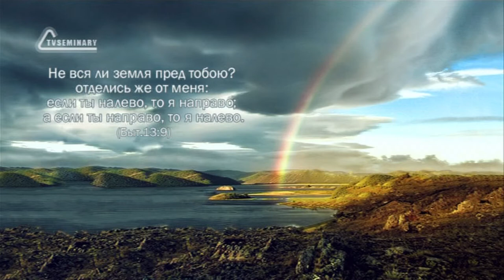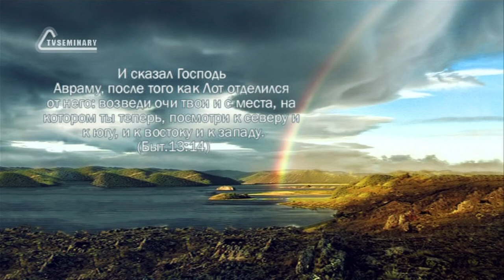TVS BS205 29